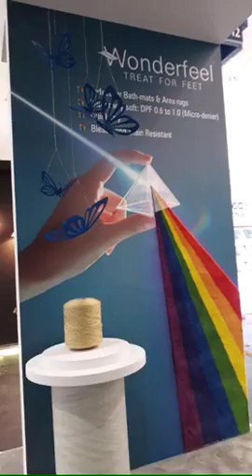AYM Syntex at Domotex 2018 at a glance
AYM Syntex Limited at Domotex2018